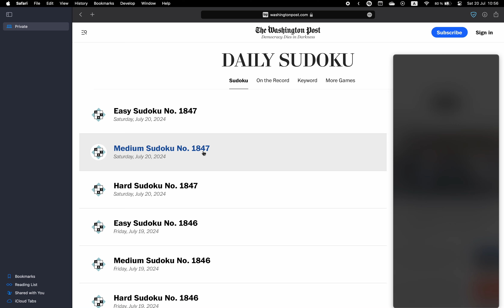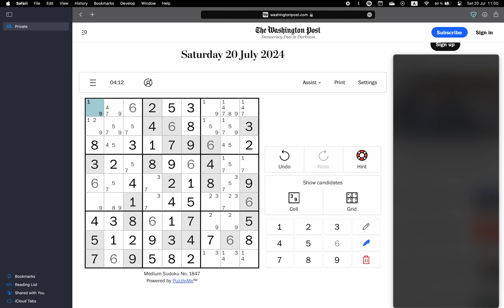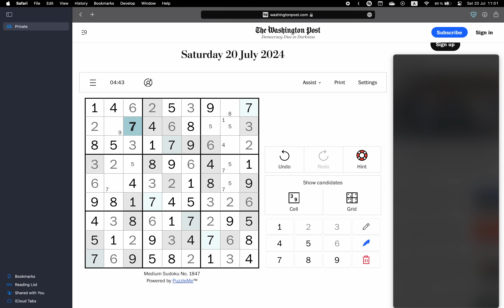Washington Post Sudoku ✦ July 20, 2024 ✦ Medium